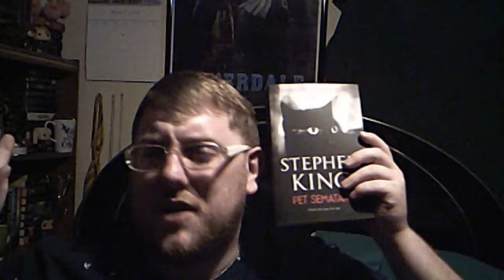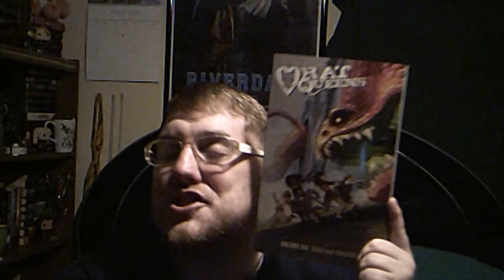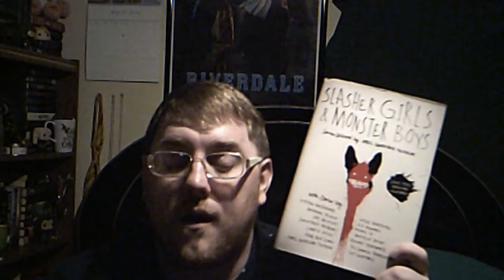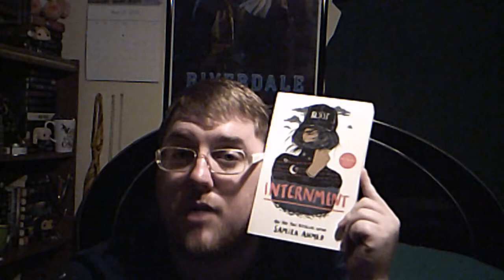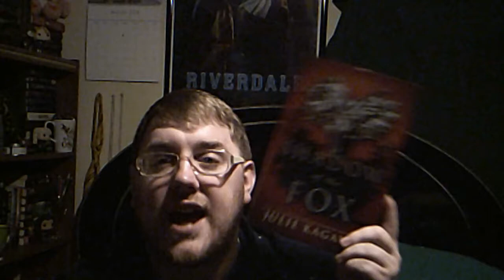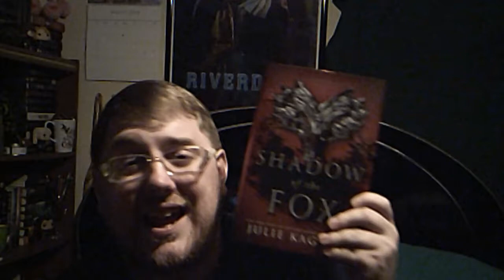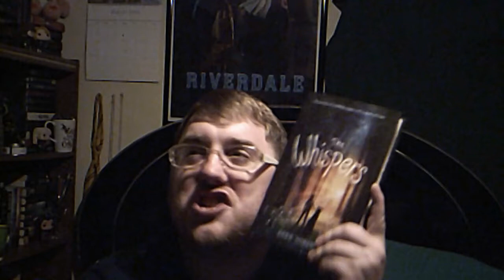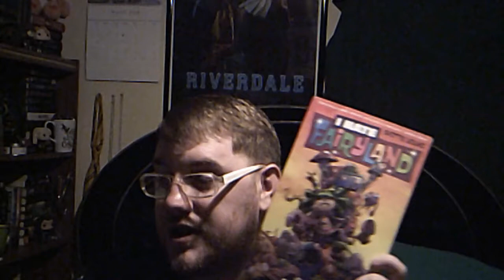OWLS Readathon TBR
I had a blast making this TBR! I'm Super excited for all the books! I hope you guys love this video! Happy Reading All!